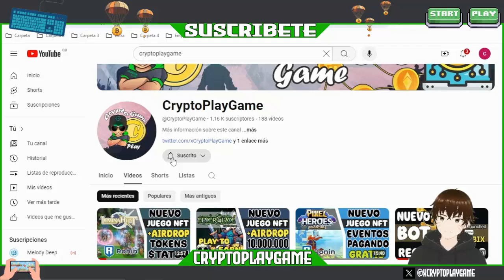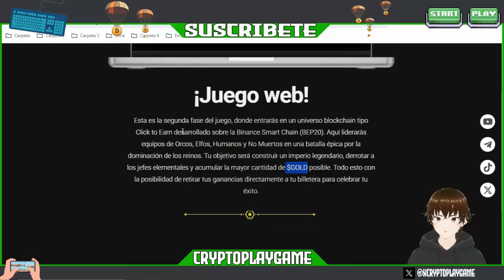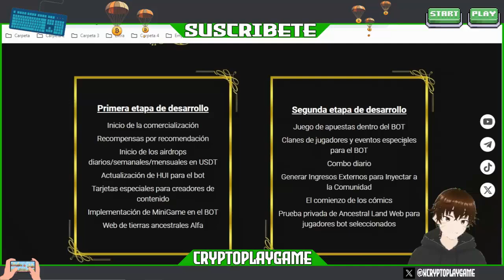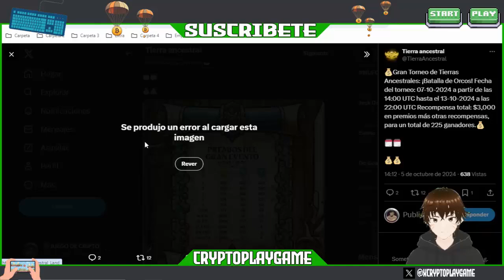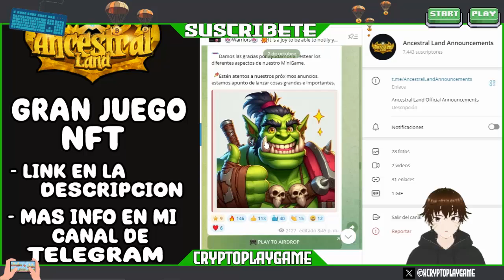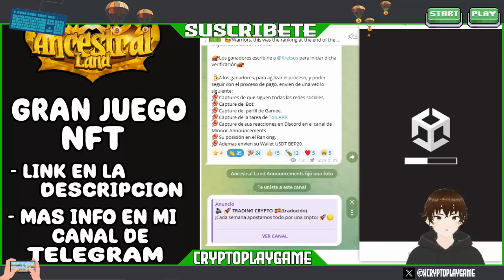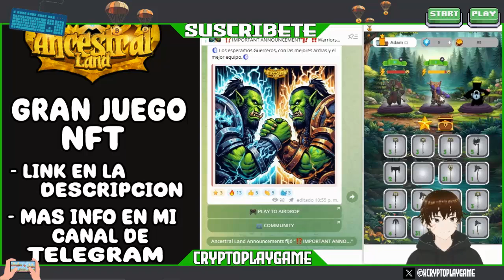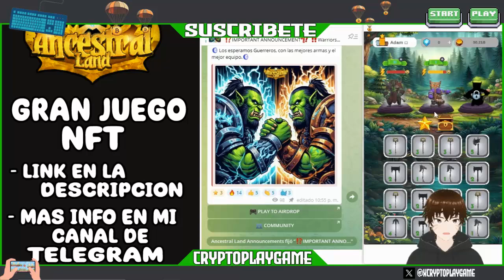🏹PARTICIPA EN ESTE EVENTO DE 3000 $USDT GRATIS🗡️ NUEVO JUEGO NFT ACESTRAL LAND PAGANDO SEMANAL 🤑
Bienvenidos a mi Canal "ṤʋṣċƦȋɓɜŧɜ" Amigos aca les traigo un Nuevo Juego NFT que esta Pagando $USDT semanalmente y acaba de lanzar un evento que empieza mañana por un total de 3000$ totalmente Gratis para varios Ganadores 🤩

⚠️ ¡Advertencia! ⚠️

                                      (0 0)
                         --oOO- (_) ---oOO--
                                  ooO Ooo
sεяα dεnunciαdα.